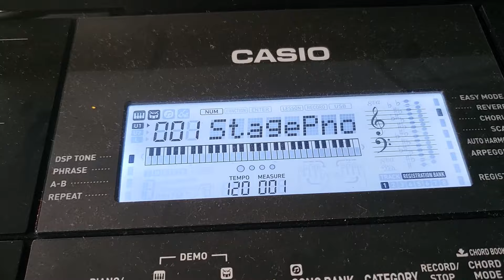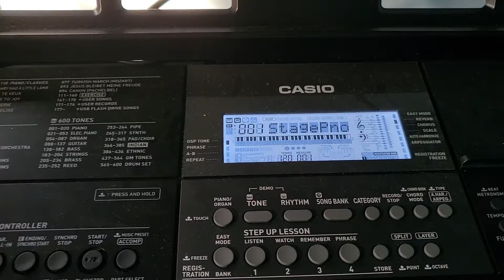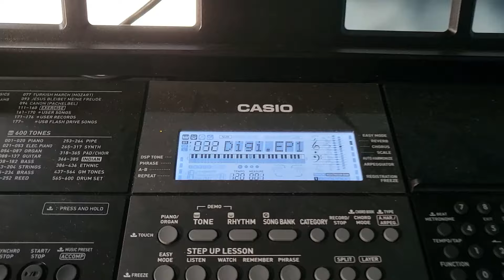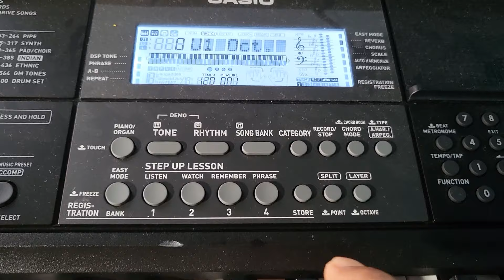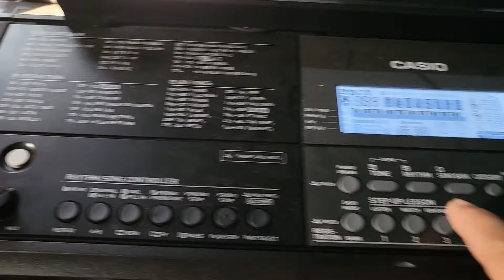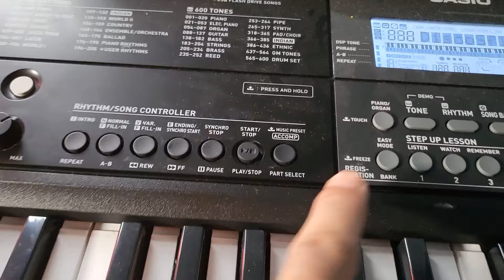How to use Casio CT-X870IN Tone review | How to use Casio CT-X870IN Tone detail review